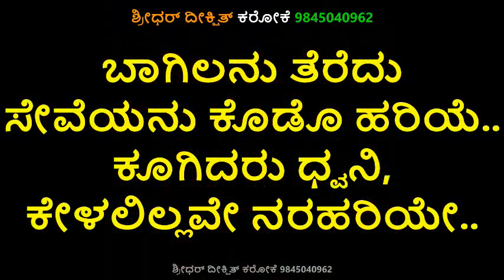BAAGILANU THEREDU KARAOKE DASARA PADAGALU Narasimnayak Dasara Padagalu Karaoke With Lyrics